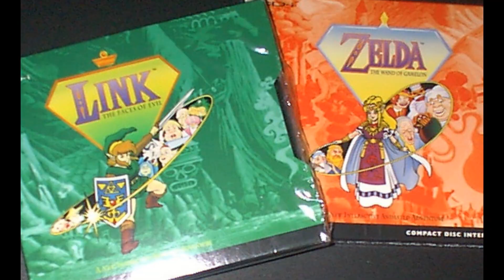TOP: Peores juegos de Mario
Es impresionante la cantidad de juegos que protagoniza el ex plomero más famoso de los videojuegos y más impresionante es que la mayoría de esos juegos son excelentes.
 Pero entre más productos haya, más margen de error encontraremos, es por eso que aquí veremos algunos de los peores juegos de Mario. D: